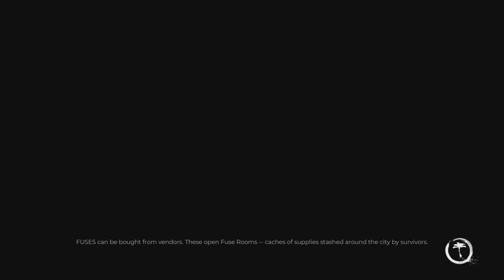Dead Island 2 | Part 7 | The Hills have Zombies